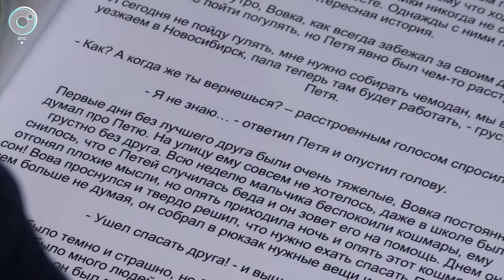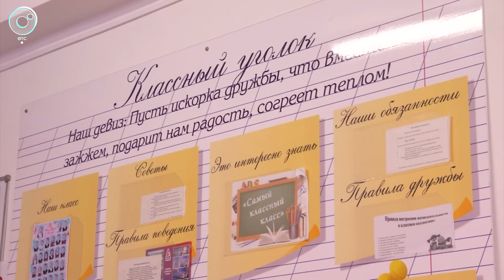Разлука с друзьями как источник вдохновения. Чем школьник покорил жюри всероссийского конкурса?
И книги писать, и макеты строить. Школьник из Новосибирска стал победителем Всероссийского конкурса "Мы гордость Родины". Четвероклассник написал рассказ о настоящей дружбе, который высоко оценили в столице.